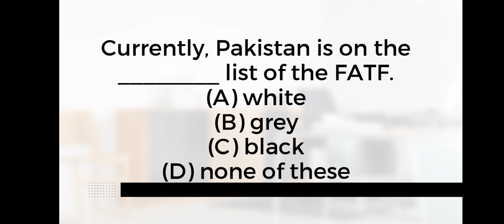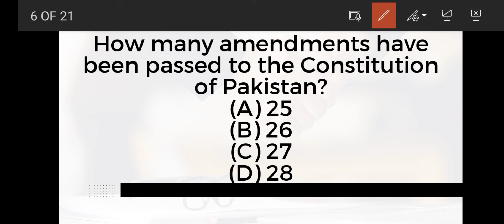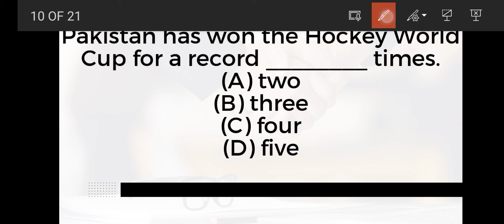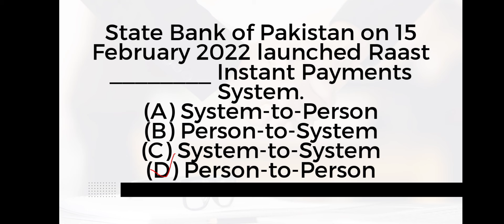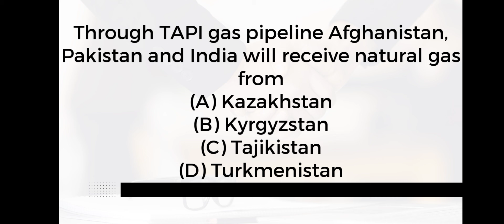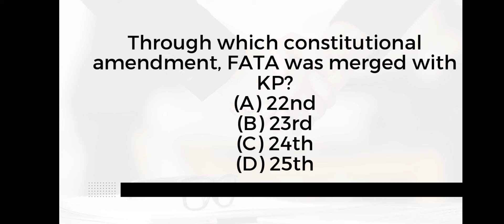Important questions of Current affairs, General Knowledge for job preparation/Shabana Nawaz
Video from Shabana Nawaz Official